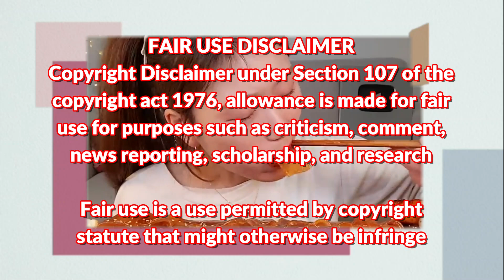FAST EATING MUKBANGERS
Hello!
Welcome my little channel!
Hope your hungry so we can eat together hehe

Pleas do support also every mukbanger in this video!